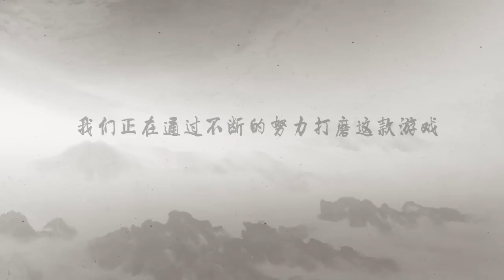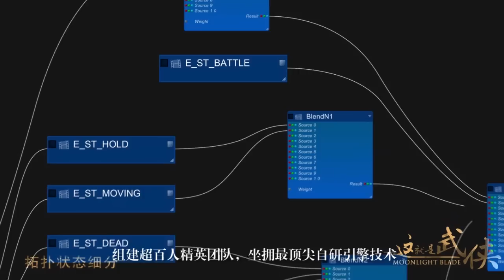《天涯明月刀》一周年研發回顧影片